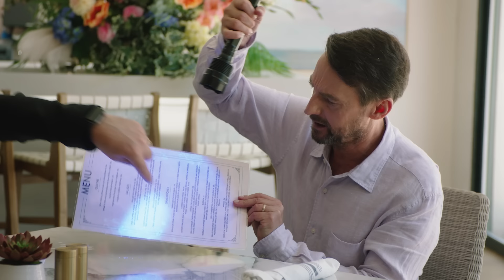Howie Clean It, Episode 1: Hotel Edition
How much filth is hiding in your hotel room? Watch Howie Mandel discover the dirty details in the first instalment of “Howie Clean It.”